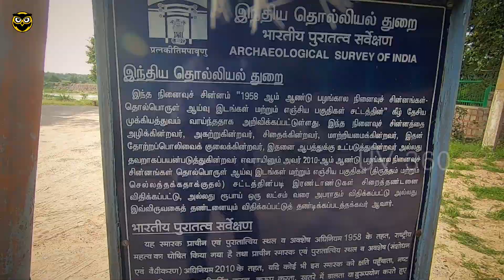Pudukkottai Sittanvasal Kugai Oviyam | Cave Painting | UV360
Sittanavasal 1500-year-Old Cave painting in Pudukkottai. A very beautiful place.
 only 2 similar places in India. Ellora caves paintings and next is Sittanavasal cave painting. this temple is built-in the 1st century.

UV360 which means YOU and WE going to explore everything. All type of categories we are going to cover from Food, Travel, Tech, Automobile, art, cooking, festivals, etc etc. OR i can be Udhaya Vlogs with 360 cam...